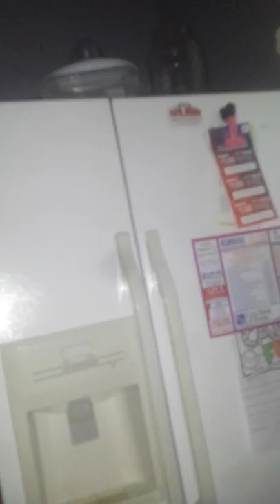This is the downstairs part of my house or part 1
It is only the downstairs part of my house or as I like to call it part 1 of my videos on youtube.YEAH